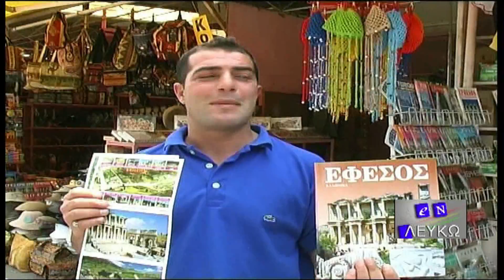Ephesus travel guide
The ancient Greek city of Ephesus was famous for its Temple of Artemis (near present-day Selçuk), which was recognized as one of the Seven Wonders of the Ancient World.
After a messy period of conquest and reconquest and after the population was moved from Selçuk to the the present site, Ephesus became a Roman city in 133 BC.
When Augustus made Ephesus capital of Asia Minor in 27 BC, it proved to be a windfall for the seaport city. Its population grew to around 250,000, attracting immigrants, merchants and imperial patronage.
The annual festival of Artemis (Diana to the Romans) became a month-long spring fest, drawing thousands from across the empire.
Ephesus also attracted Christian settlers (Greeks and Jews), including St. Paul who lived in Ephesus for three years (in the AD 50s) There is a tradition that St. John settled here with Mary, the mother of Jesus, and also wrote his gospel here.
Ephesus was at its peak during the 1st and 2nd century AD. It was a major Roman city second in importance and size only to Rome. Ephesus has been estimated to be about 400,000 inhabitants in the year 100 AD, making it the largest city in Roman Asia. In 123 AD, the Library of Celsus (third largest library in the ancient world, after Alexandria and Pergamon) was constructed at Ephesus.